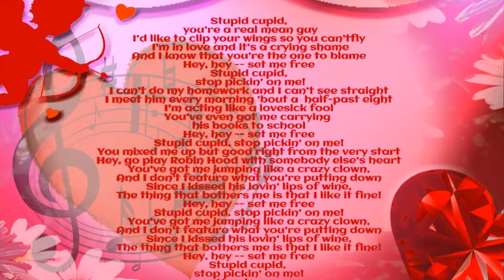Jeannie Carson...Cupid - Stop Picking On Me!